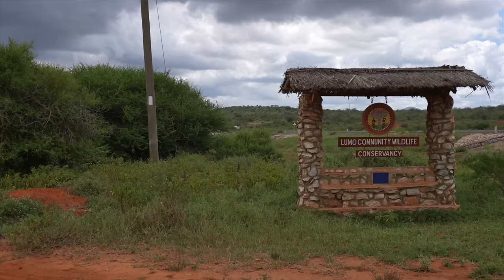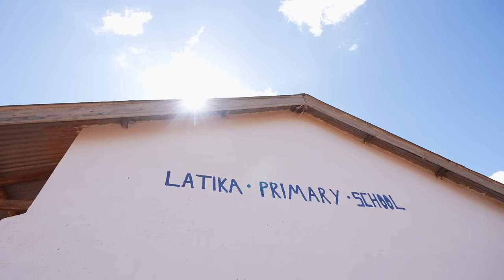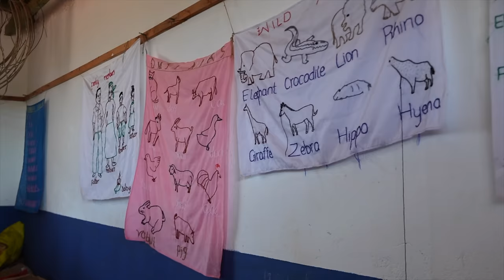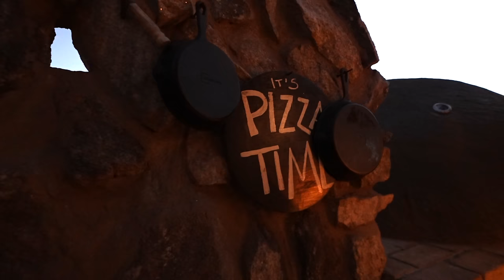Taking Our Family On An EPIC ADVENTURE In Tsavo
We finally took Tracey's family on their first ever Safari! After arriving in Kenya a week ago and visiting Nairobi, it was time to jump on the SGR down to the Tsavo region for a once in a life time adventure. It was also our first time taking kids on safari which was also a very different and new experience.

A big thank you to Lion's Bluff by Soroi Collection in Lumo Conservancy for helping us creating lifelong memories for the entire family. This safari camp has been one of our favorite in Kenya for many years now.

Tracey's parents, sister, brother-in-law and our niece and two nephews were able to truly experience what they have seen dozens of times in all our safari vlogs. From waking up at sunrise, having elephants walking around the safari vehicle, staying in luxury accommodations with a breathtaking view in addition to 5 star dining, this safari trip couldn't have been better.

Chapters:
0:00 Let's Take the Family on Safari
2:54 Family's First Impressions
4:14 Our Family's First Safari
6:08 Relaxing Evening at the Camp
8:08 Early Morning Safari & Bush Breakfast
11:44 Luxury Safari Accommodation Tour
15:14 Pool Time With Delicious Lunch
17:50 Game Driver with Sundowner
20:03 Taking the Kids for a Morning Safari
23:07 Camp Breakfast
23:26 Lion's Bluff Tour
26:18 Relaxing at the Camp
27:12 Visiting a Local School
29:21 Pizza Night at the Camp
31:21 Night Game Drive
32:35 This is Why Lion's Bluff is GREAT